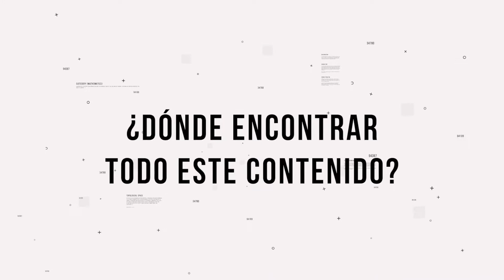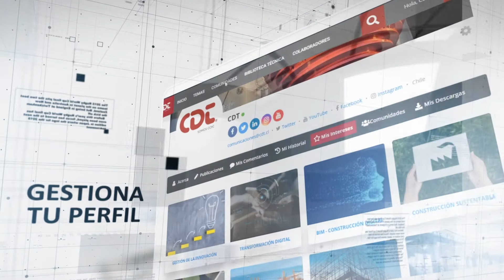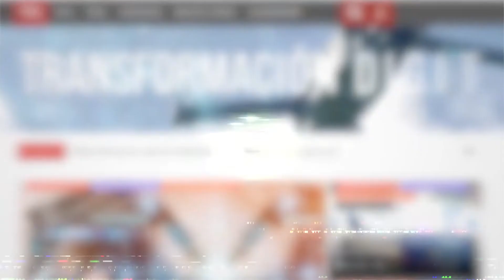Plataforma de Gestión del Conocimiento de la Construcción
La Plataforma de Gestión del Conocimiento de la Construcción, es una web colaborativa, que buscar alimentar al sector permanentemente con el mejor y más reciente contenido técnico.  En ella, cada usuario se podrá registrar y caracterizar, para gestionar su información de acuerdo con sus propios temas de interés.

Ingresa ya a registrarse, gestiona tus temas de interés y accede a un amplio abanico de contenido técnico para el sector.